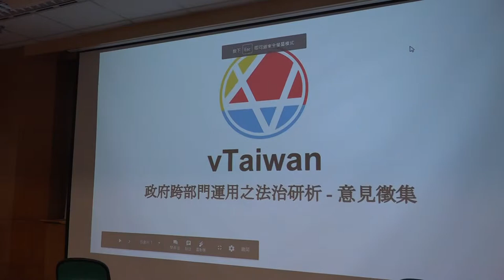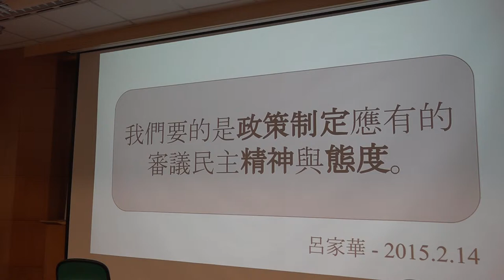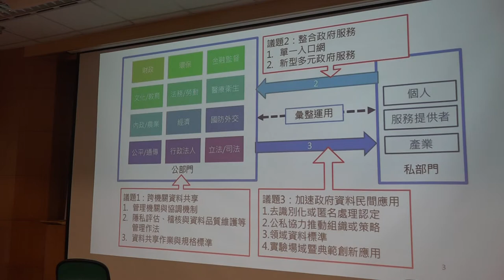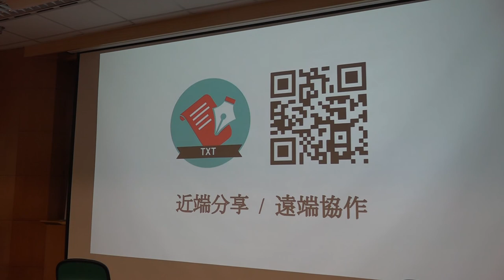g0v tw hackath29n — 提案 — vTaiwan政府資料跨部門運用案 ／ tmonk — 開放資料黑客松